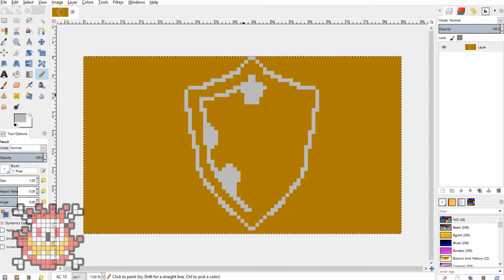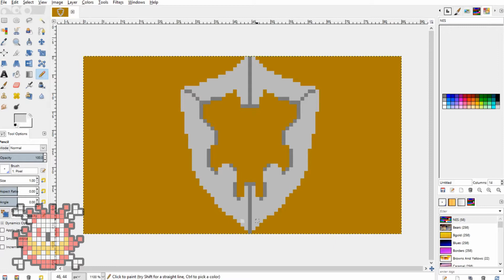Ocarina of Time // Pixel Art Time Lapse! // [HDD2]